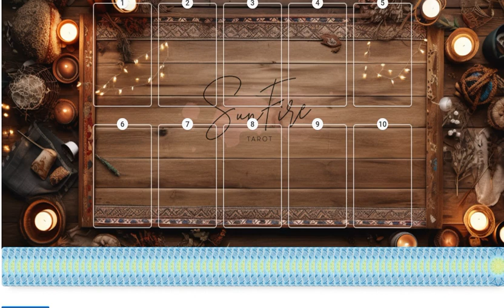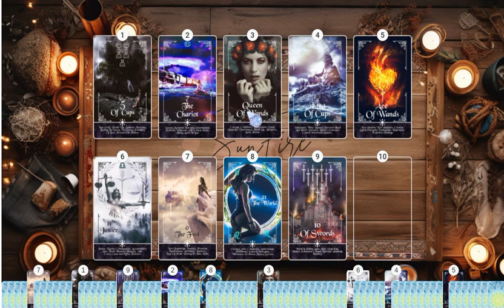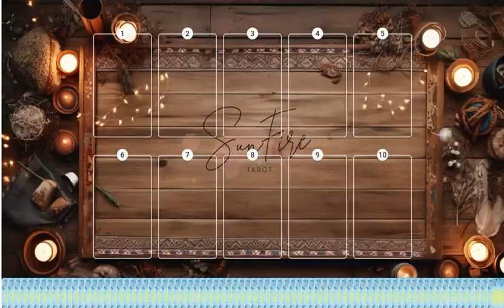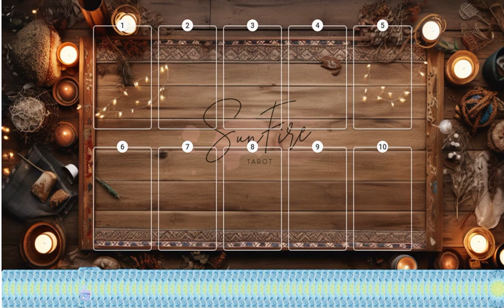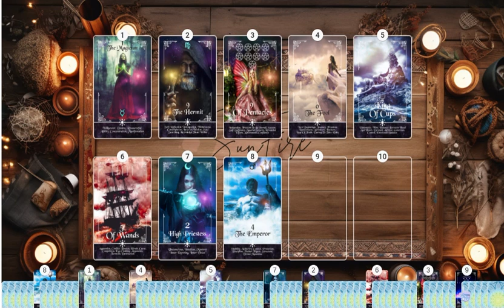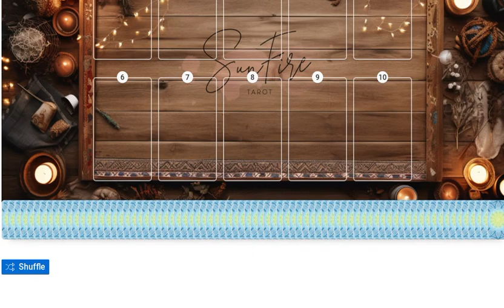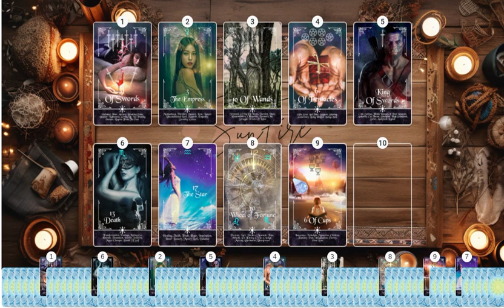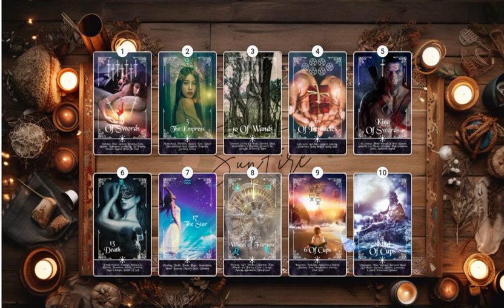❤‍🔥PICK-A-CARD ❤‍🔥💞MYSTERY Love Reading🌹Tarot Card Reading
Welcome to your Timeless All Signs Pick a Card  Reading. Keep in mind this is a general collective timeless tarot reading for entertainment purposes, so only take the messages you are called to and always look to your own internal guidance given to you by The Most High 🙏

❤‍🔥🔮To Book A Personal Video Reading, visit my Etsy shop

✨To Get Access to the Digital Tarot Decks seen in the video, visit my

Time Stamps:
0:00 Intro, Pick a Card
0:41 Card 1
8:51 Card 2
19:00 Card 3